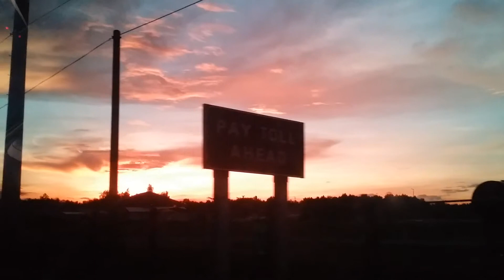Another beautiful scenery